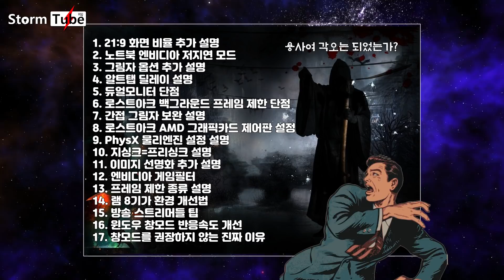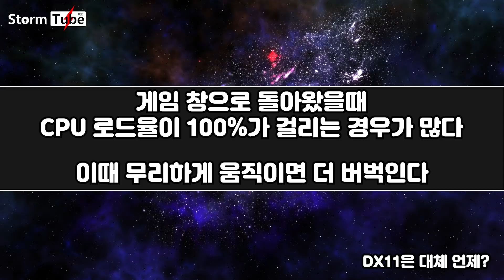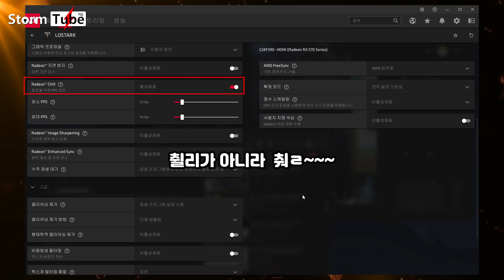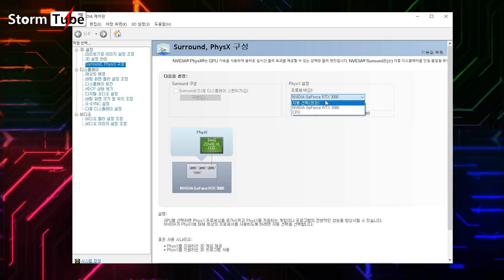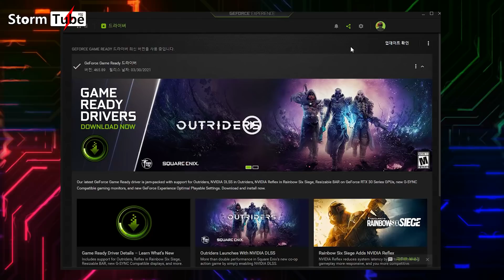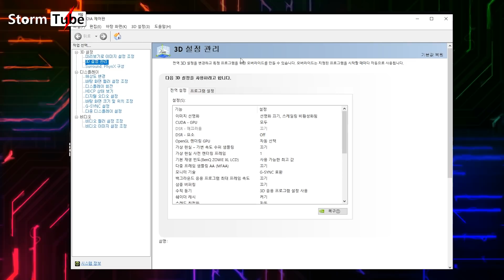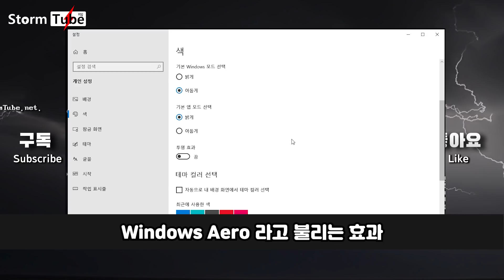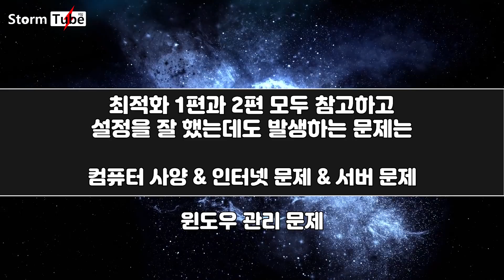로아 컴퓨터 최적화 2탄. 이걸로 컴맹 티어 상승. AMD 그래픽 설정. 17가지 추가 설명 팁과 최적화 초고급 팩트지식. 더 완벽하게 로아를 즐겨보자.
초보자분들을 위해 1편에서 모자란 부분들을 좀 더 채웠고. 로스트아크를 더 쾌적하게 즐기는데 도움이 될수 있는 컴퓨터에 대한 고급 팩트 지식들도 다 포함했습니다. 최대한 어느정도 다 알아들을수 있게 설명할려고 노력했습니다. 이렇게 만들어도 모자란 설명들이 많을껏입니다.

일반 모니터 hz에서 -1 하라는건 "수직동기"를 켤때 기준입니다.
수직동기 안켜실꺼면 일반모니터는 자기 모니터 hz대로 정확하게 쓰셔도 됩니다.

60Hz 노트북에는 "백그라운드 응용 프로그렘 속도"를 60이 아닌 20~30쯤 추천드립니다.
지식 집합으로 만들다보니 이게 또 빠졌네요.

AMD 프레임 제한은 최소와 최대가 있는데 둘다 똑같이 맞추세요.
최소를 너무 낮춰놓으면 또 문제가 생길수 있습니다.

0:00 START
03:43 AMD 제어판 설정

트위치 게임전용 방송채널(게임만 하는 방송)
도네이션 후원(유튜브에서도 트위치와 똑같이 사용가능)